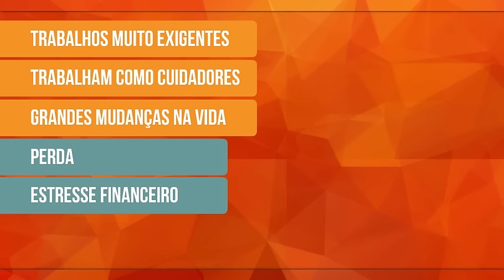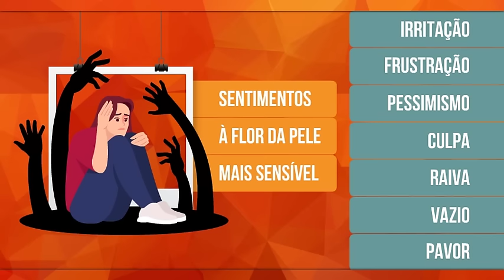7 SINAIS DE ESGOTAMENTO EMOCIONAL - BURNOUT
Existem diferentes tipos de esgotamento: o esgotamento ocupacional (ou profissional), o esgotamento emocional e o esgotamento social. Nesse vídeo, focaremos no esgotamento emocional, pois todo tipo de esgotamento gira em torno de emoções desagradáveis que sentimos por conta de um determinado tipo de situação.

O esgotamento emocional é um estado em que nos sentimos mentalmente desgastados por conta do estresse acumulado como resultado de situações desagradáveis na vida pessoal. Esse desgaste pode estar relacionado ao trabalho, aos estudos, a um relacionamento ou a qualquer outro aspecto da vida. E como o esgotamento é uma experiência muito exaustiva, ele afeta nosso funcionamento físico e mental, e a forma como interagimos com os outros.

O esgotamento também é chamado de burnout, uma palavra criada na década de 1970 por Herbert Freudenberger, um psicólogo alemão, para se referir ao esgotamento físico e mental que caracteriza um distúrbio psíquico depressivo que pode atingir qualquer pessoa, mas especialmente aquelas que têm trabalhos muito exigentes, as que trabalham como cuidadores, e aquelas que passam por grandes mudanças na vida como a perda de um ser amado, o estresse financeiro ou recebem o diagnóstico de uma doença crônica.

Obras sugeridas

Textos:

“Emotional Exhaustion: What It Is and How to Treat It” de Timothy J. Legg (Healthline)

“How to Deal With Emotional Burnout” de Sarah-Len Mutiwasekwa (Psychology Today)